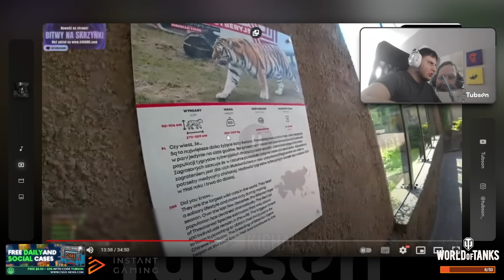IRL DAWIDA JASPERA W ZOO ORAZ NA ZAKUPACH 🐅🌴